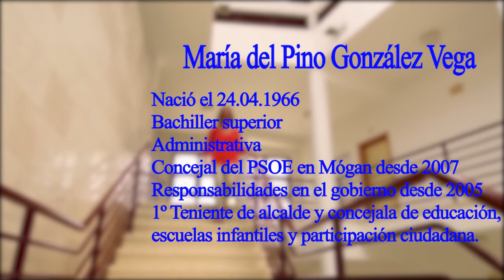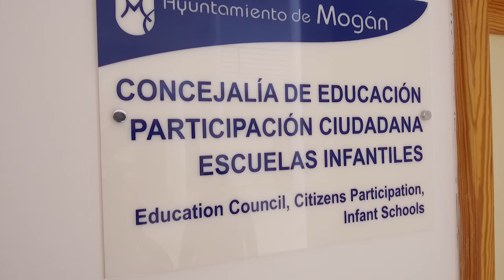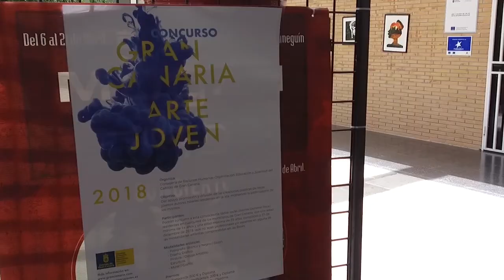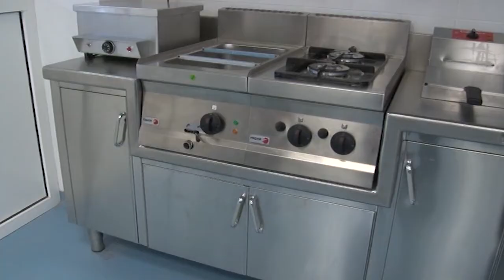El Reportaje Pino Gonzalez Vega